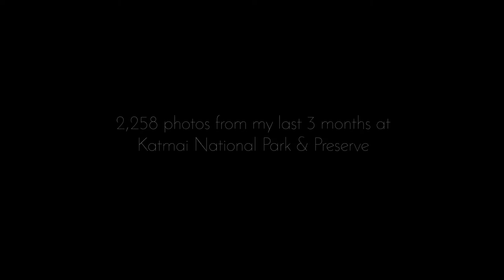Katmai Collage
I complained all summer that photos couldn't capture the epic grandeur of Katmai and yet I took thousands of photos. So I'm trying a little experiment here--perhaps this will give you a better idea of what my summer was actually like. Photos from July to October of my work at Katmai National Park & Preserve